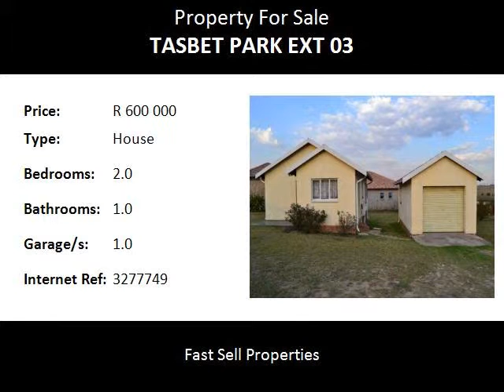2.0 Bedroom House For Sale in Tasbet Park Ext 03, Witbank, South Africa for ZAR R 600 000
Bedrooms: 2.0
Bathrooms: 1.0
Garages: 1.0
Price: R 600 000

Property Description:

Stand size 1000 m, House size 320 m2. First time buyers this is it!! Lovely home situated in Witbank in the suburb of Tasbetpark Ext 3. With two bedrooms, one bathroom, lounge, kitchen and one garage. Situated near petrol station, bottle store and Tasbetpark school. An absolute steel!